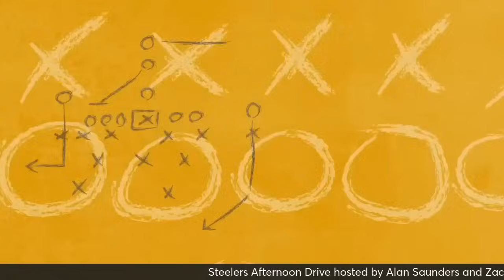Steelers OL SHAKEUP | Steelers Afternoon Drive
Alan Saunders and Zachary Smith discuss all things Pittsburgh Steelers. On today's episode, we discuss if we are any closer to a resolution in the Brandon Aiyuk saga today. Could the team include starting RG James Daniels in a potential deal? What is the hold up in him finding a new home? We also discuss Broderick Jones seeing increased work at left tackle as Troy Fautanu gets the majority of snaps at right tackle. Russell Wilson was QB1 in 7 shots for the first time in camp. We also answer questions on the offensive line and if Demarvin Leal and Isaiahh Loudermilk are competing for one spot. Let's go for another Steelers Afternoon Drive and discuss!